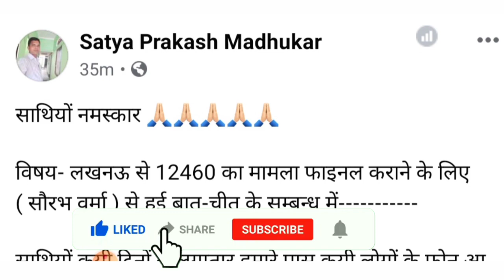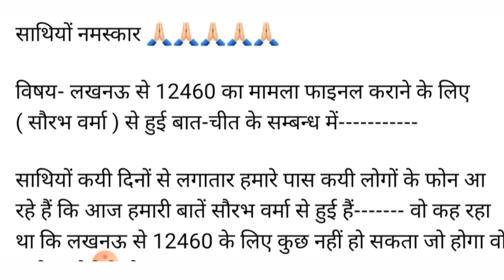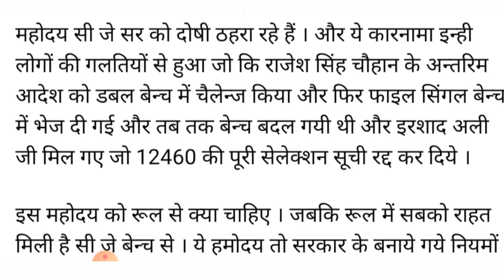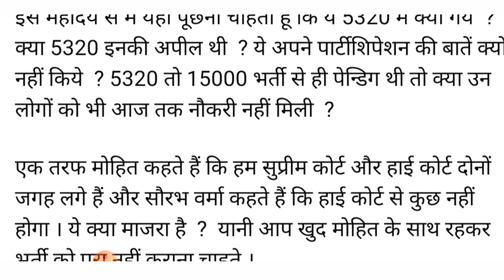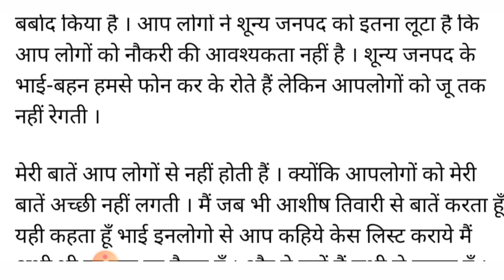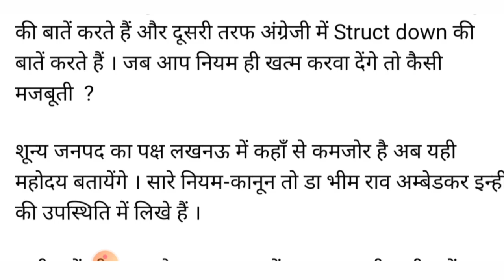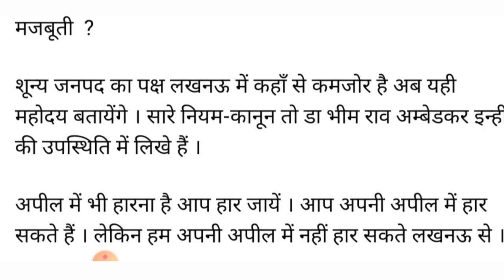12460 latest news today | 12460 Shikshak Bharti latest news | 12460 shishak bharti | 51 Janpad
12460 latest news today | 12460 Shikshak Bharti latest news | 12460 shishak bharti | 51 Janpad

12460
12460 shikshak bharti
12460 shikshak bharti latest news
12460 teacher bharti today news
12460 latest news today
12460 vacancy latest news
12460 latest news
12460 shikshak bharti latest news today
12460 teacher bharti latest news today
12460 ki latest news
69000 shikshak bharti
69000
69000 shikshak bharti latest news
69000 shikshak bharti latest news today
69000 latest news
69000 shikshak bharti latest news today court update
upsssc news
69000 latest news
69000 super
uppsc
upsssc
ctet
upsc prelims
upsssc news
new teacher
upsssc result
super tet latest news
up tet
uppsc ae
uppsc ro aro
uppcs
exam result latest news
new notification
news today
latest news update
uphesc
uphessb
ja
lower pcs
current affairs
up news
lt grade
up primary teacher vacancy
sarkari naukari
ssc chsl
ssc cgl
ssc news
exam result
tgt pgt news
ssc mts
bpsc
bihar news
uttar pradesh news
rajasthan news
dainik rojgar samachar
current affairs